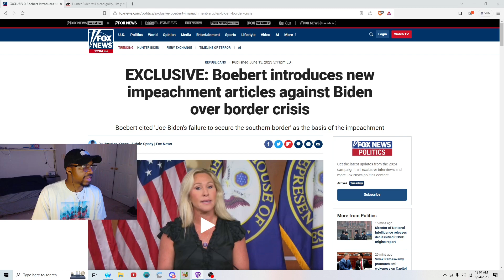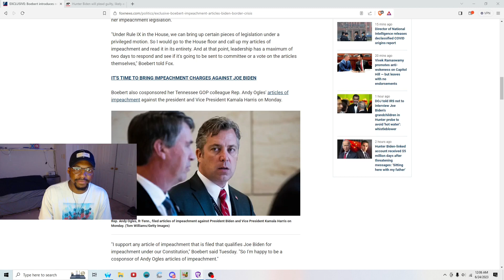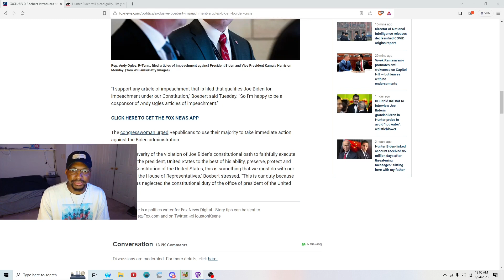Are Lauren Boebert's Articles Of Impeachment Against Joe Biden Enough To Impeach Biden?